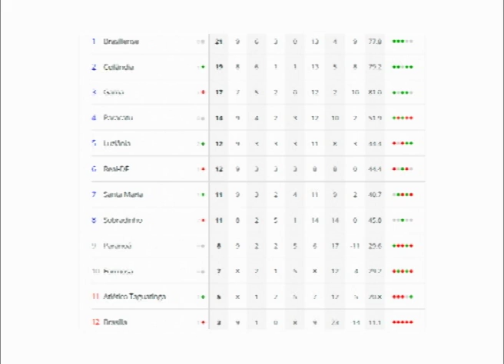CANDANGÃO 2017: PARACATU PERDE PARA LUZIÂNIA E VAI ENFRENTAR O GAMA NO PRÓXIMO SÁBADO